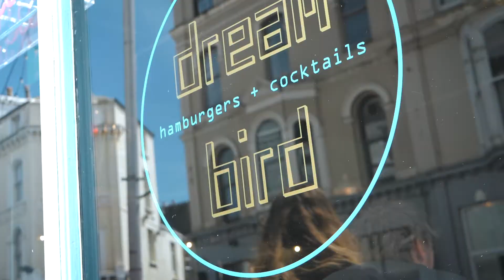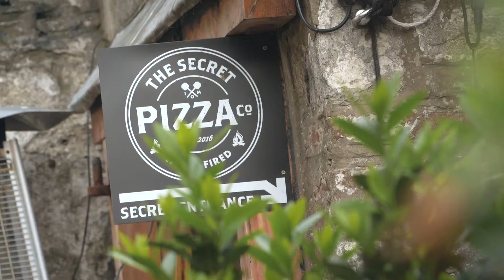Golf & Adventure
Great Golf Holidays on the Isle of Man